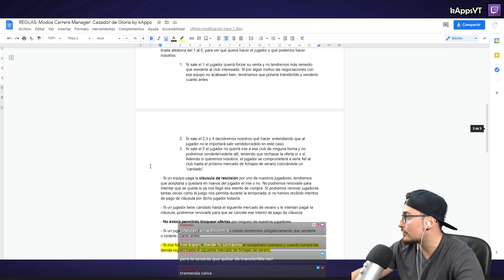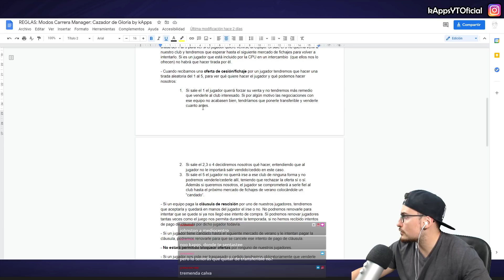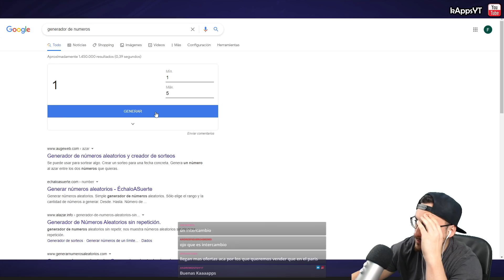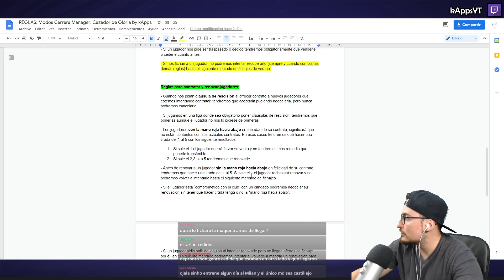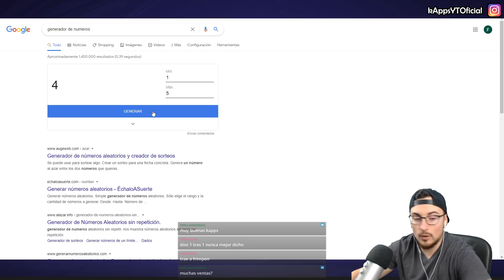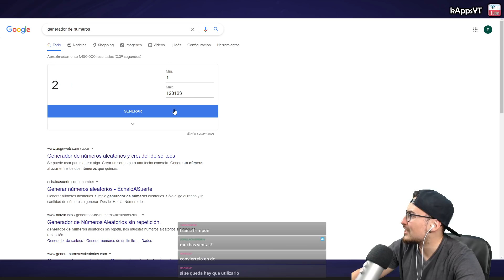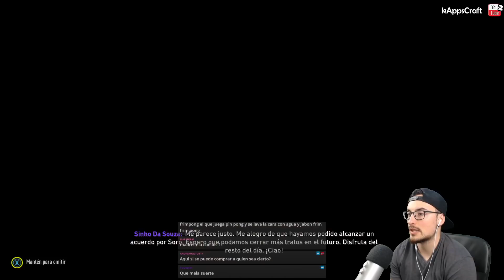🟢LLEGAMOS al CELTIC yTOCA FICHAR🔥 #11 CELTIC GLASGOW | FIFA 21 MODO CARRERA MANAGER en Español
Esta serie se juega por directos en mi canal de Twitch.

El objetivo de esta serie es intentar llevar a nuestro entrenador lo más lejos posible cambiando de clubes cuando sea posible y con el objetivo de intentar ganar tantos títulos como podamos en lo que dure el Modo Carrera.

▬▬▬▬▬   PREGUNTAS FRECUENTES   ▬▬▬▬▬▬

● Cámara: Grúa (máxima altura, mínimo zoom)
● Dificultad: Definitiva (la máxima)
● Modo Competidor: Desactivado
● Velocidad: Normal
●Sliders: Por defecto (todo al 50)